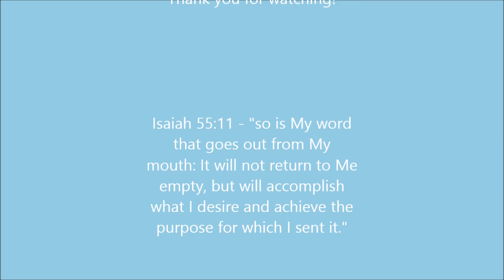New Means New!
First message for the New Year - 2016.

New means new! Not the same as what you're used to. Not something you've seen before. God is doing a NEW thing! Let go of the old and receive the new.